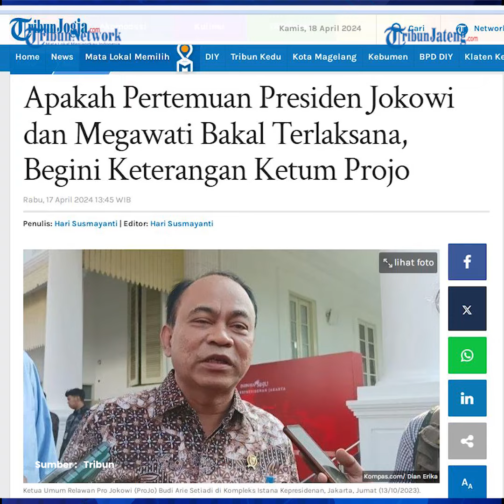Ketum Projo Yakin Jokowi Sudah Tak Berpeluang Bertemu Megawati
Ketua Umum kelompok relawan Pro Jokowi (Projo) Budi Arie Setiadi mengatakan, saat ini Presiden Jokowi sudah tidak berpeluang untuk bertemu dengan Ketua Umum PDI-P Megawati Soekarnoputri. Menurut Budi Arie, dari sisi Jokowi sebenarnya tidak ada hambatan untuk melaksanakan pertemuan dengan Megawati dalam momen Idul Fitri 1445 Hijriah.